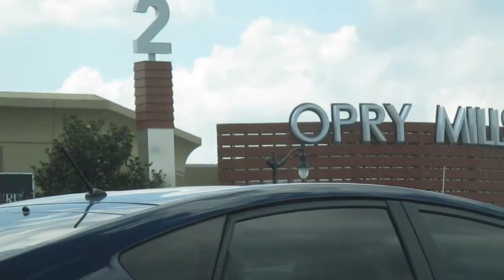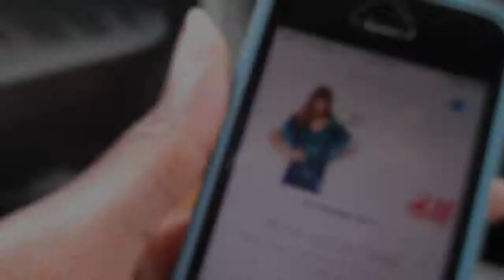Car Vlogs #46| Pre Essence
In this video, I take you along as I go on a mission to find purple for the Prince concert. I also check out H & M for the first time. This video has been in my camera and I took forward to edit and upload. Bare with me. I'm going to be catching up.
This was filmed in June 2014